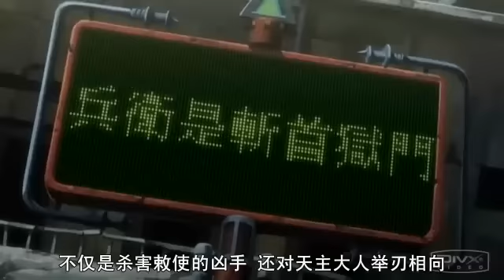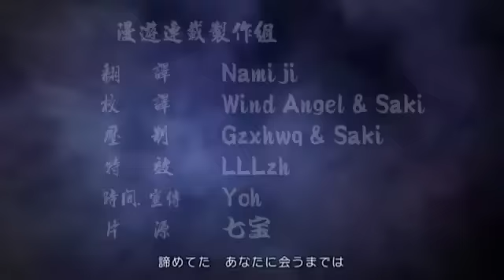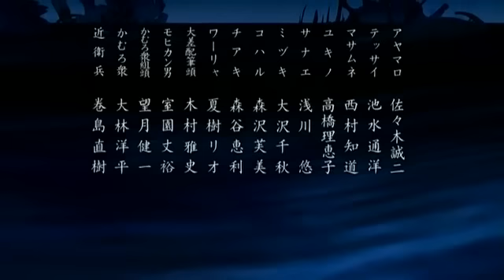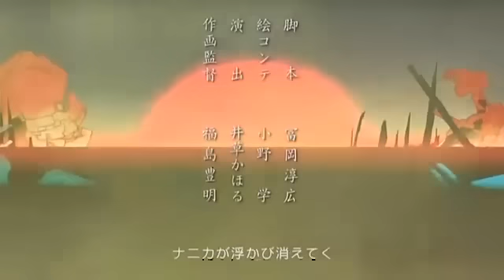七武士全(高清)日語中字 第21集